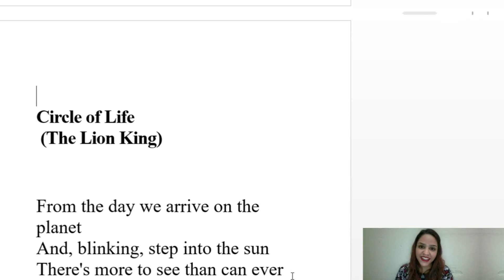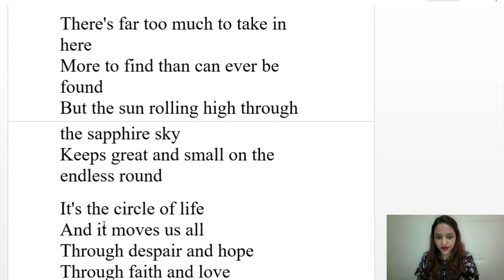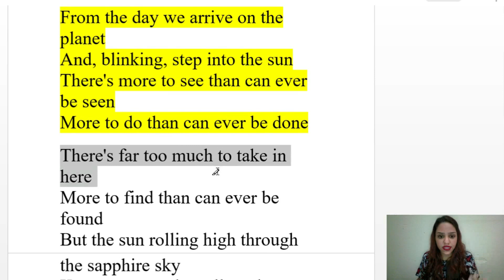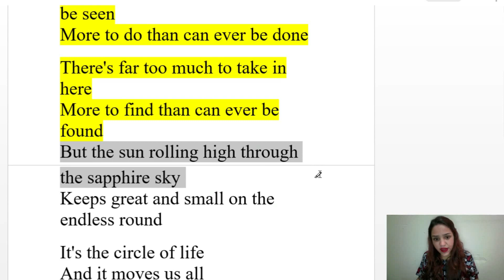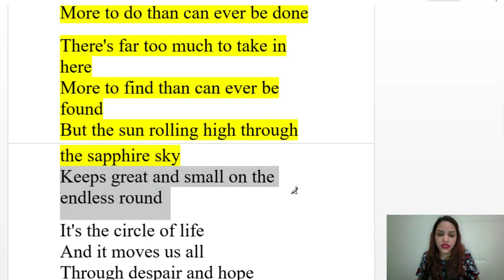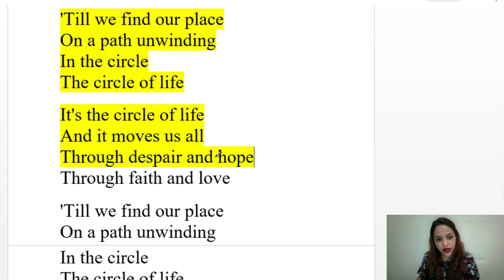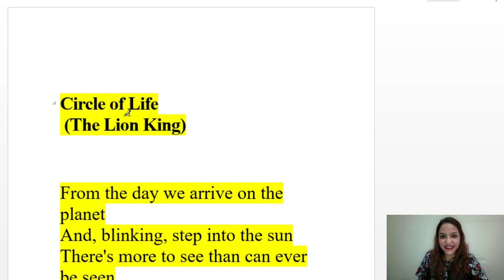APRENDER INGLÊS COM MÚSICAS #15 - THE CIRCLE OF LIFE - Carmen Twillie, Lebo M. - (The Lion King)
Olá! No vídeo de hoje trabalhamos a música THE CIRCLE OF LIFE - Carmen Twillie, Lebo M. - (The Lion King)

NOS SIGA NO INSTAGRAM: ingles_em_5_minutos